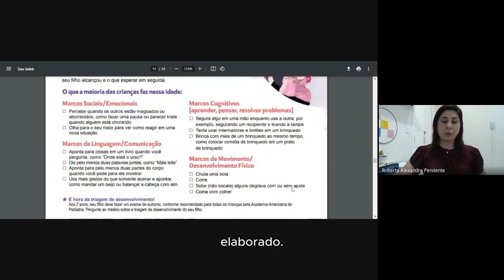Marcos cognitivos aos 2 anos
Plataforma SAP-TEA | Aprenda a realizar avaliações diagnósticas em casos de suspeita de TEA com segurança e qualidade!

Clínica em SP | Intervenção precoce no autismo e avaliação no autismo